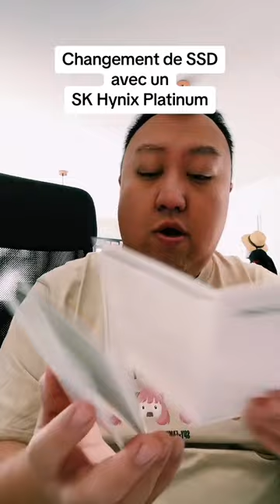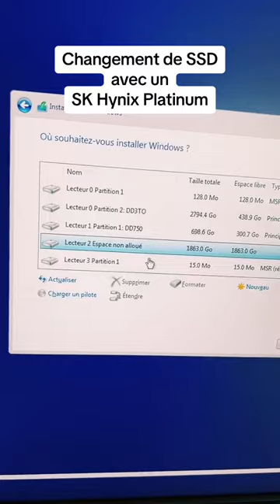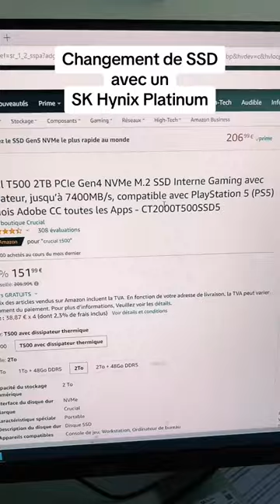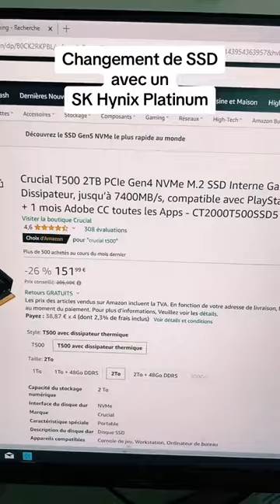Changement de SSD, test du SK Hynix Platinum P41 !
Test du SK Hynix Platinum, et changement donc du SSD, y'a toute la procédure ici !

Pour ceux intéressés, je l'ai chopé sur Amazon.

La bise les amis.